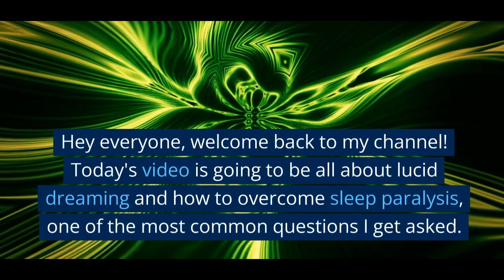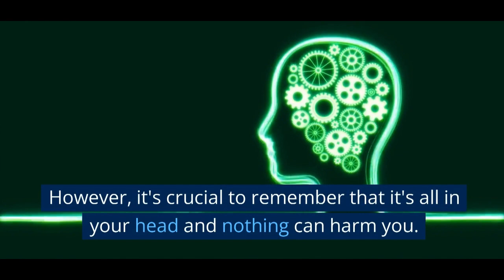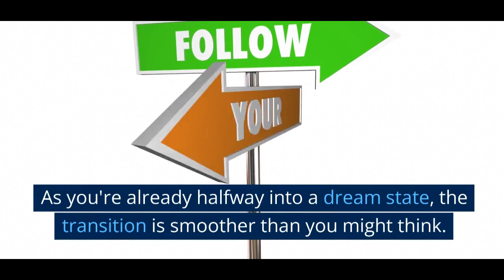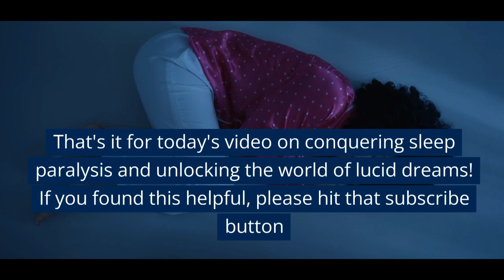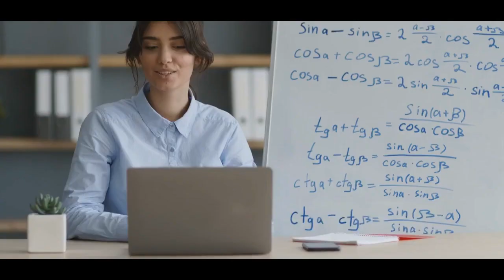Experiencing Lucid Dreams😴 Through Sleep Paralysis: A Fascinating Journey!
In this video, I'll be sharing mind-blowing techniques to overcome sleep paralysis and dive into the enchanting world of lucid dreaming. If you've ever wondered about this fascinating connection between sleep paralysis and lucid dreams, you're in for a treat! But before we begin, I want to express my heartfelt gratitude to each and every one of you for helping us reach the incredible milestone of 5,000 subscribers! Your support means the world to me.

Sleep paralysis, a natural phenomenon, occurs when your mind paralyzes your body during sleep, preventing you from acting out your dreams. But did you know that it can be a gateway to lucid dreams? Imagine being in a state where you're halfway between a dream and reality, experiencing vivid sensations that are both intriguing and slightly eerie. However, let me reassure you that it's all in your head, and nothing can harm you during this unique state.

To avoid accidental sleep paralysis, consider factors like night shift work, extreme sleep deprivation, and jet lag that can disrupt your sleep cycle. Managing stress and anxiety before bedtime is also crucial in creating a conducive environment for a peaceful night's sleep.

If you ever find yourself stuck in sleep paralysis, don't panic! I've got some effective tips to help you break free. The key is to remain calm and gently start moving your fingers and toes. By slowly sending signals to your brain that your body is awake, you'll soon find the paralysis fading away, allowing you to regain control.

Now, let's delve into the exciting part - transforming sleep paralysis into lucid dreams! Since you're already halfway into a dream state during sleep paralysis, the transition is smoother than you might think. Focus your awareness on entering a dream space, where you can imagine yourself walking through a beautiful forest, feeling every texture and sensation.

For those eager to explore the wonders of lucid dreams through sleep paralysis, I highly recommend the WILD technique. Wake-Induced Lucid Dreaming is one of the best methods out there, and I've covered it in detail in my very first video on the channel. Remember, practice and persistence are key to mastering this incredible experience.

Your support means the world to me. Always remember, it's all about staying calm, positive, and determined. Happy lucid dreaming, and I'll catch you in the next video. Sweet dreams, everyone!